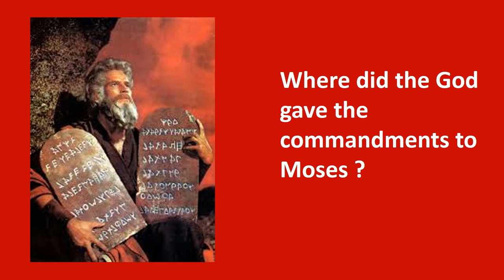Where did the God gave the commandments to Moses ?/Jesus caresyou heals you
Where did the God gave the commandments to Moses ?
Biblestory
todaybibleverse in tamil
Bible quiz